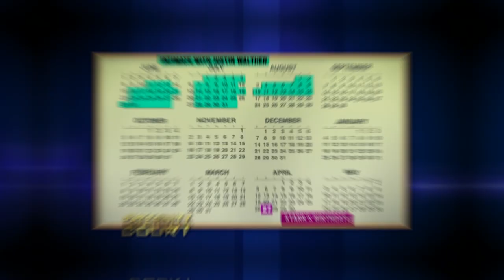OUTLANDISH You Are Not The Father Moments On Paternity Court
WTF Moments On Paternity Court. In this video, we go over 50 Facts About The Roman Empire You Won’t Believe.